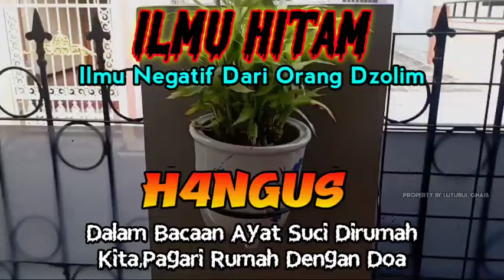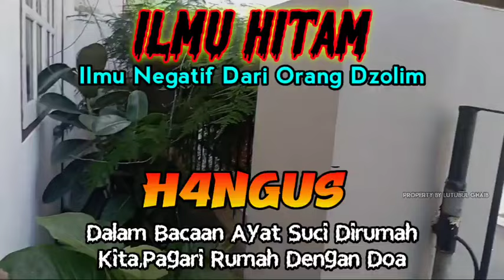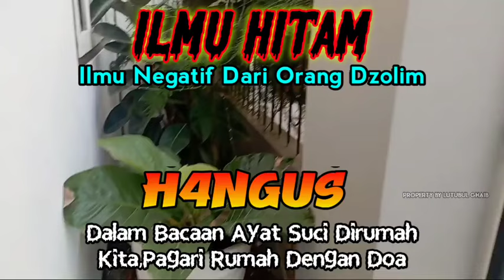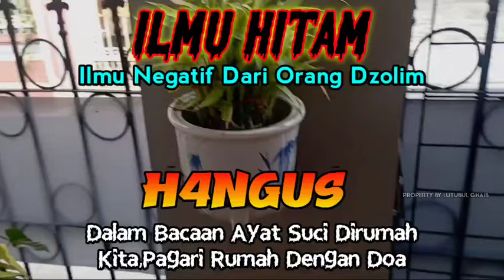Ilmu Yg Negatif Yaitu 1lmu H1tam Yang Membuat Orang Lain Rvgi,H4nguskan Segera Dengan Ayat Suci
Ilmu Yg Negatif Yaitu 1lmu H1tam Yang Membuat Orang Lain Rvgi,H4nguskan Segera Dengan Ayat Suci yang dilantunkan dalam rumah kita